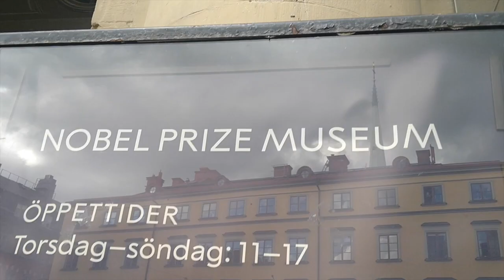Gamla Stan Stockholm - Swedia || Kota Tua, Salah Satu Destinasi Wisata Utama di Stockholm...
Gamla Stan (Kota Tua) adalah salah satu pusat kota abad pertengahan terbesar dan terlestarikan terbaik di Eropa, dan salah satu tujuan wisata utama di Stockholm. Di sinilah Stockholm didirikan pada tahun 1252. Di sini, para wisatawan bisa menikmati pemandangan, tempat wisata, restoran, kafe, bar, dan tempat berbelanja.

Ada beberapa gereja dan museum yang indah di Gamla Stan, termasuk Katedral Stockholm, Katedral Nasional Swedia, dan Nobel Prize Museum. Royal Palace merupakan salah satu istana terbesar di Eropa! Istana Kerajaan yang merupakan kediaman resmi Raja Swedia dengan lebih dari 600 kamar. Istana ini sebagian besar dibangun pada abad kedelapan belas dengan gaya Barok Italia,  tempat di mana kastil "Tre Kronor" dibakar pada tahun 1697.

Selain itu, para wisatawan dapat menyaksikan pertunjukan upacara pergantian penjaga yang berlangsung setiap hari dari akhir April hingga akhir Agustus pukul 12:15 dan pada hari Minggu pukul 13:15 di depan Istana Kerajaan dan berlangsung sekitar 40 menit. Di musim gugur dan musim dingin jadwalnya berbeda serta pergantian penjaga tidak terjadi setiap hari.

Hal lain yang menarik adalah bahwa pergantian penjaga tidak selalu dilakukan dengan cara yang sama. Terkadang dilakukan upacara dengan kuda atau dengan band militer bermain kuda. Terkadang juga dengan menggunakan band militer yang bermain popsong sambil berjalan-jalan dalam formasi berbeda.